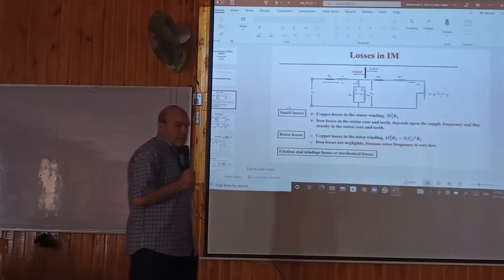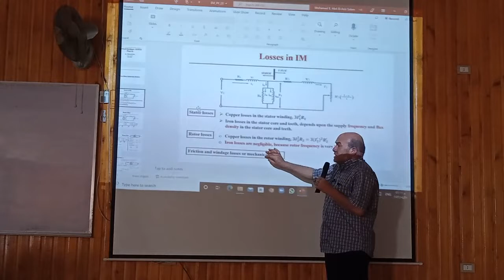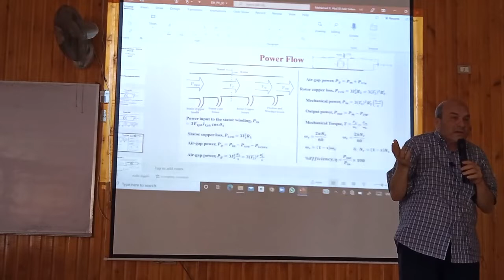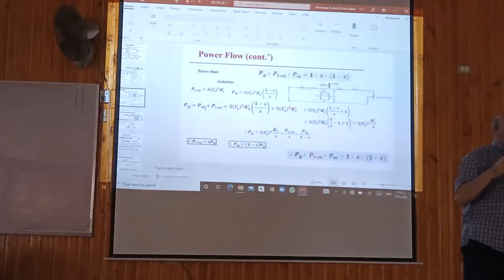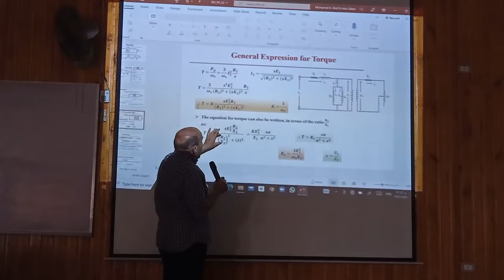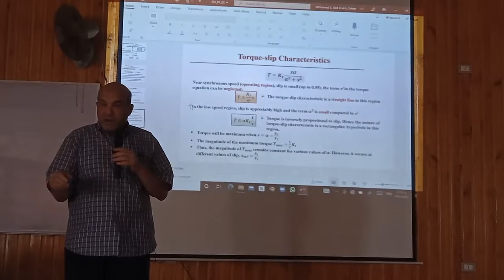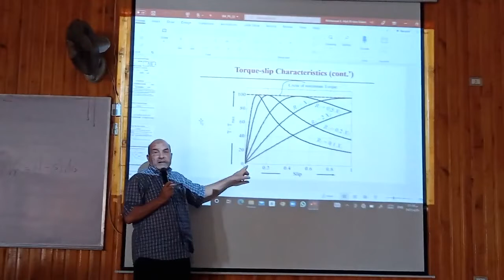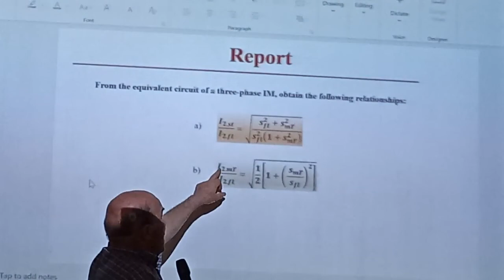Electrical Machines 2 " Lec 7 - " Dr Mohamed Eid